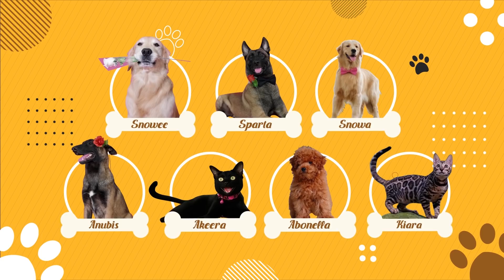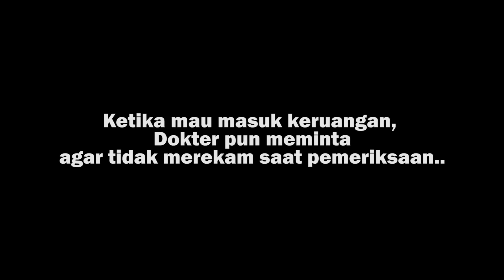SEDIH SEKALI KEHILANGAN SALAH SATU HEWAN TERLANGKA DIDUNIA! 😭 | THE GOLDEN FAMILY!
Hello GoldenFams, selamat datang di channel TheGoldenFamily.